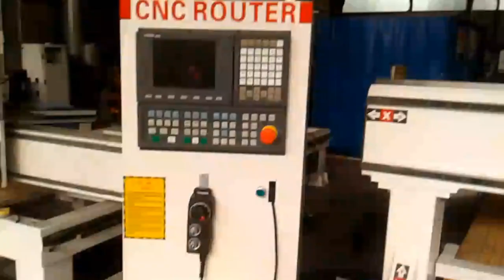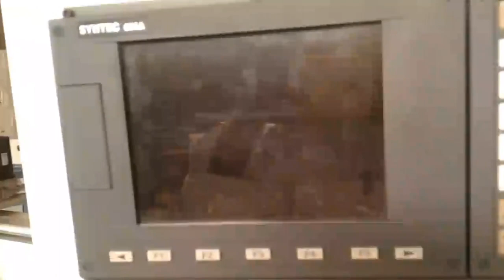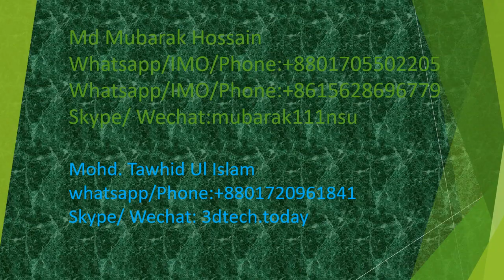3DTech ATC CNC Router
আমরা সবচেয়ে ভালো মানের এটিসি CNC মেশিন সরবরাহ করে থাকি |আমাদের মেশিন এর গুণগত মান সবার থেকে আলাদা| আমরা বিক্রির পরেও সবচেয়ে ভালো সার্ভিস দিয়ে থাকি| সরাসরি চায়না, তাইওয়ান, জাপান, কোরিয়া থেকে আমদানি করা হয়|
অতি অল্প সময়ে, অতি সহজে, আপনার সবচেয়ে কাছে 3DTech.
Skype: 3dtech.today
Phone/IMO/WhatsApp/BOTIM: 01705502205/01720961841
WeChat: mubarak111nsu/ 3dtech.today